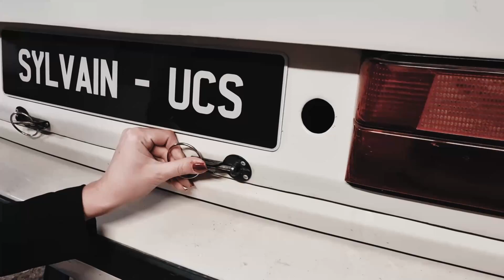DRIFT en BMW V8 à LURCY LEVIS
Direction le circuit de LURCY LEVIS pour découvrir mon nouveau véhicule de DRIFT avec EMMA SPHALT

Merci à Emma SPHALT pour l'essai DRIFT
Merci à Mathieu et Frank LAGALICE pour les conseils
Merci à Laurent GOUPIL et Lachinoiserie49 pour leurs participations
Merci au STAFF de LURCY LEVIS

Pour me suivre, n'hésitez pas à me rejoindre sur les réseaux

Prenez soin de vous et attention sur la route !